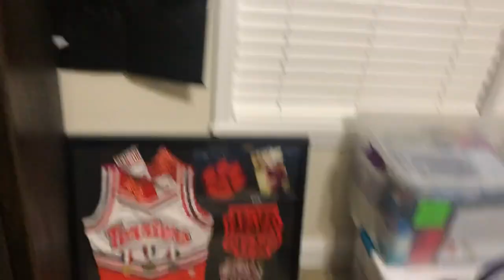Move in Day @ Radford University